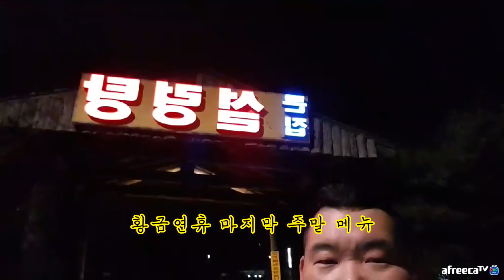국밥은 이렇게 먹는 겁니다 ' 갈비탕 과 돌솥밥 ' 먹방편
생방 매일저녁 7시

업로드 시간 : 매일 낮 12~2시 사이
                                 밤  10~12시 사이 입니다 ^^

 구독 ! 좋아요 ! 눌러 주세요오